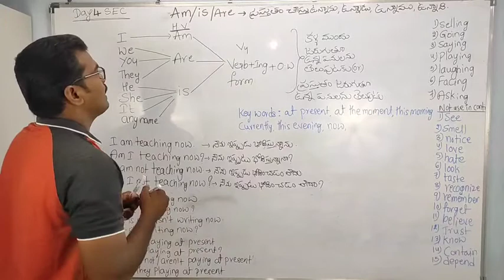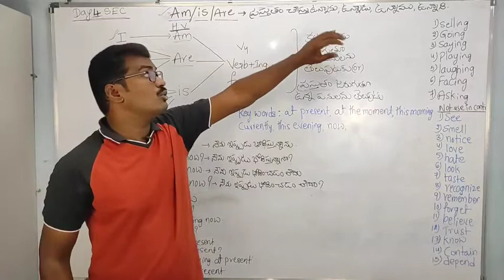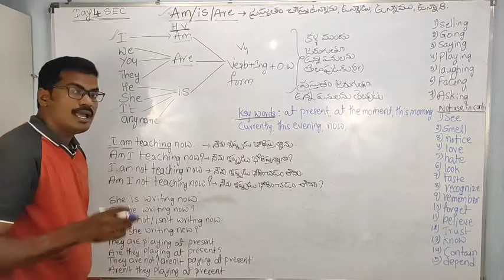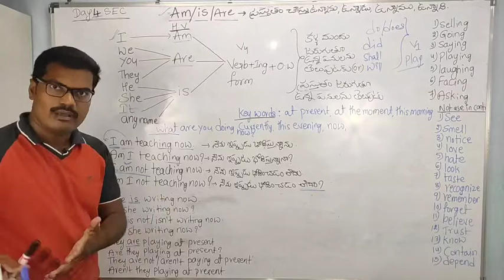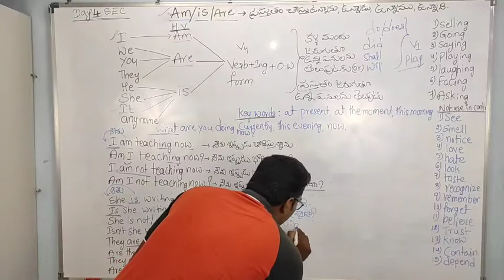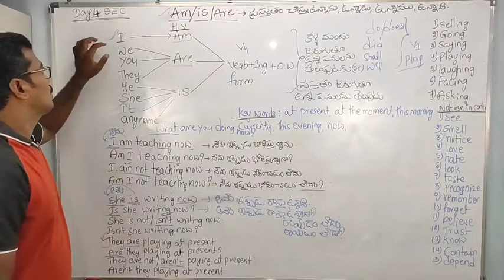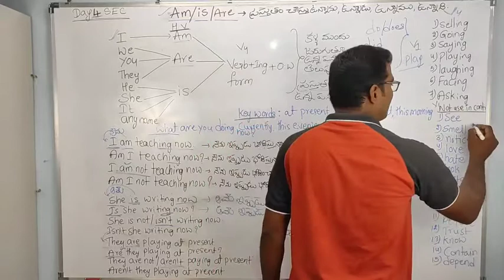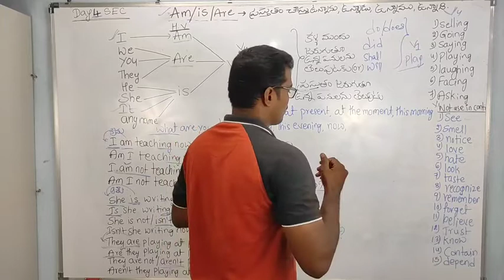Spoken English Through Telugu || Am/is/are Usage Day 4 || Spoken English In Telugu || Ashok Academy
Spoken English Through Telugu || Spoken English Class || Am, is, are Usage || Day 4 || Spoken English Class In Telugu || Ashok Academy ||

𝐀𝐒𝐇𝐎𝐊 𝐀𝐂𝐀𝐃𝐄𝐌𝐘

Like Shar And Comment

◦•●◉✿Key Words To This Video ✿◉●•◦

spoken English am is are usage

spoken English AM usage

spoke English ARE usage

spoken English AM usage in telugu

spoken English ARE usage in telugu

spoken English IS usage

spoken English IS usage in telugu

spoken English AM IS ARE usage detailed information

spoken English contrast form

am is are explain in telugu

spoken_English_for_competitiveexams

spoken english for all competitive exams

Spoken English for banks

spoken English for IAS

spoken English for groups

spoken English for banking jobs

spoken English for all government jobs

spoken English for cbsc

spoken English for state syllabus

spoken English for IPS

tenth class spoken English

intermediate spoken English

spoken english in telugu 2021

spoken English in telugu explains

spoken English for icet

spoken English for lawcet

spoken English for teaching

sopken english

spoken english

spoken english classes in malayalam

spoken english class in

spoken english class in kannada

spoken english class in odia

spoken english classes in english

spoken english classes in hindi

spoken english class in malayalam lesson 13

spoken english class in gujarati

spoken english class tamil

spoken english telugu

spoken english telugu

spoken english telugu lo

spoken english telugu learning videos

spoken english telugu to english translation

spoken english telugu video

spoken english telugu by ashokacademy

spoken english telugu

 spoken english telugu words

spoken english telugu hindi

spoken english telugu stories

spoken english class in telugu

spoken english classes in telugu full course

spoken english classes in telugu episode 1

spoken english classes in telugu ashokacademy

spoken english classes in telugu by ashokacademy

spoken english classes in telugu day 1

spoken english classes in telugu grammar

spoken english classes in telugu tenses

spoken english classes in telugu episode 01

spoken english classes in telugu academy Ashok

spoken english classes in telugu by Ashok academy

spoken english classes in telugu for competitive exams